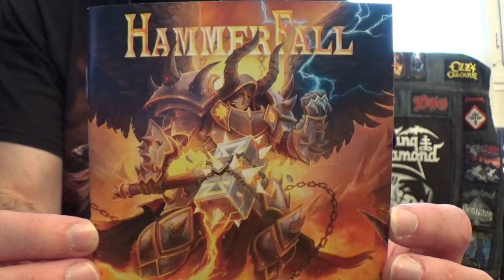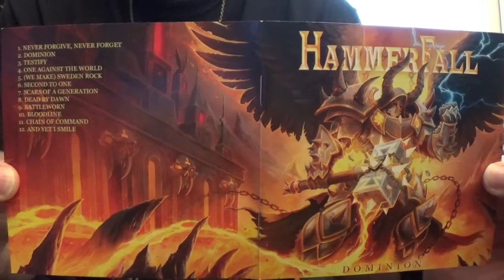My TOP 5 Albums of Hammerfall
Here's My TOP 5 Albums of Hammerfall.

Style: Heavy metal (SWE)

(1997) Glory of the brave

1. The Dragon Lies Bleeding
2. The Metal Age
3. Hammerfall
4. I Believe
5. Child Of The Damned
6. Steel Meets Steel
7. Stone Cold
8. Unchained
9. Glory To The Brave

(1998) Legacy of the kings

1. Heeding The Call
2. Legacy Of Kings
3. Let The Hammerfall
4. Dreamland
5. Remember Yesterday
6. At The End Of The Rainbow
7. Back To Back
8. Stronger Than All
9. Warriors Of Faith
10. The Fallen One

(2000) Renegade

1. Templars Of Steel
2. Keep The Flame Burning
3. Renegade
4. Living In Victory
5. Always Will Be
6. The Way Of The Warrior
7. Destined For Glory
8. The Champion
9. Raise The Hammer
10. A Legend Reborn

(2002) Crimson thunder

1. Riders On The Storm
2. Hearts On Fire
3. On The Edge Of Honour
4. Crimson Thunder
5. Lore Of The Arcane
6. Trailblazers
7. Dreams Come True
8. Angel Of Mercy (reprise David Chastain)
9. Unforgiving Blade
10. In Memoriam
11. Hero's Return
12. Rising Force (reprise Yngwie Malmsteen)

(2019) Dominion

01. Never Forgive, Never Forget
02. Dominion
03. Testify
04. One Against The World
05. (We Make) Sweden Rock
06. Second To One
07. Scars Of A Generation
08. Dead By Dawn
09. Battleworn
10. Bloodline
11. Chain Of Command
12. And Yet I Smile

Hammerfall discography:

1997 : Glory to the Brave
1998 : Legacy of Kings
2000 : Renegade
2002 : Crimson Thunder
2005 : Chapter V: Unbent, Unbowed, Unbroken
2006 : Threshold
2009 : No Sacrifice, No Victory
2011 : Infected
2014 : (r)Evolution
2016 : Built to Last
2019 : Dominion